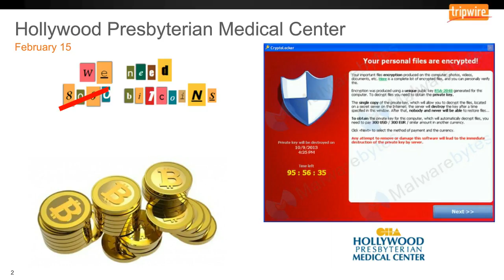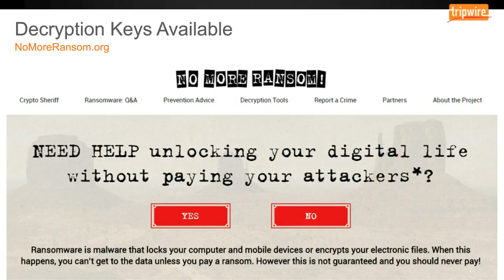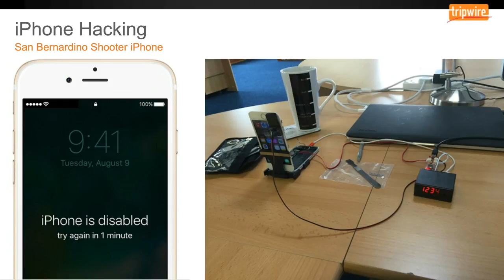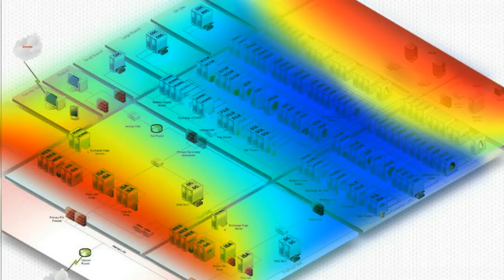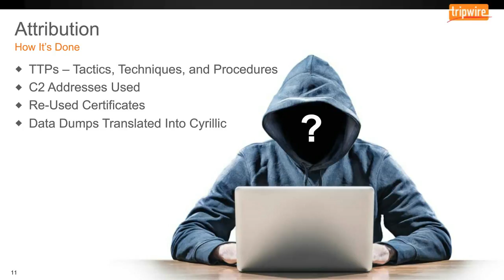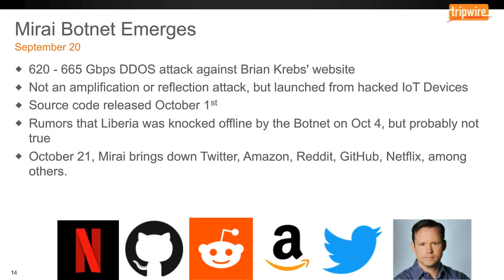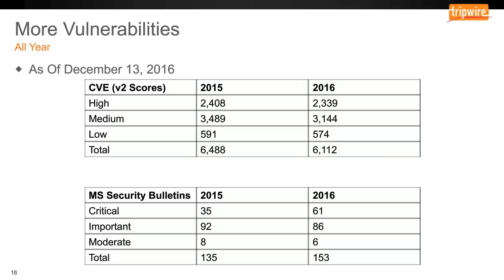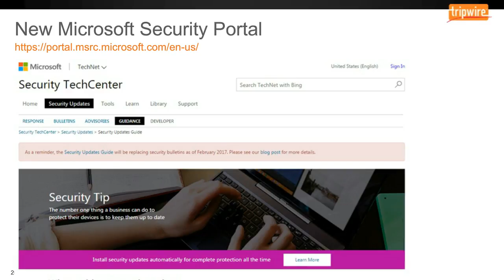Webcast: Breaking In and Breaking Records - A Look Back at 2016 Cybercrimes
In today's increasingly complex security environment, uninterrupted visibility and responsiveness are no longer optional. Yet, every year records are set for reported ransomware payments, number of vulnerabilities and Microsoft security bulletins. To ensure their environments are secure, IT managers must construct solid security frameworks built on foundational controls and lessons learned from recent data breaches.

Please join us for our 2016 Year in Review Webcast with Tripwire experts Travis Smith and Bob Loihl for a look back on this year’s major cyber attacks and an in-depth discussion on their causes and the impacts they had on their target and the industry as a whole.